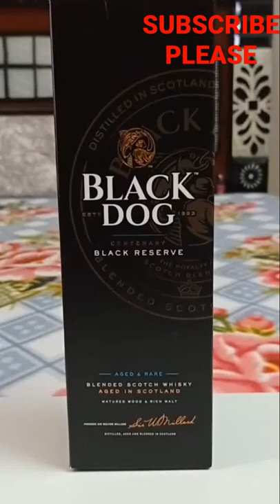Rockstar Black Dog Whiskey